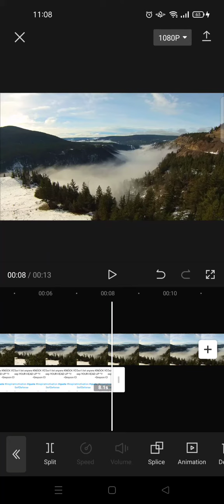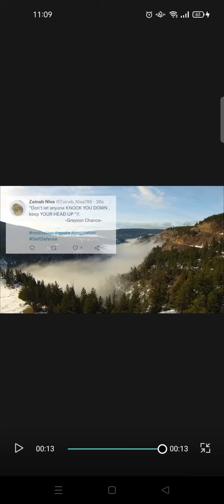How to Make Tweet Videos in CapCut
This is how to make tweet videos in CapCut